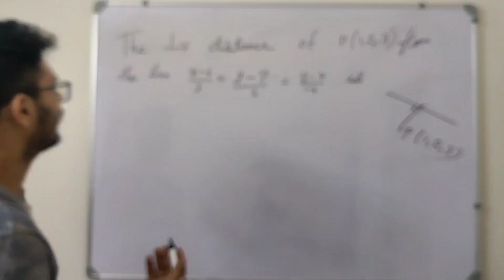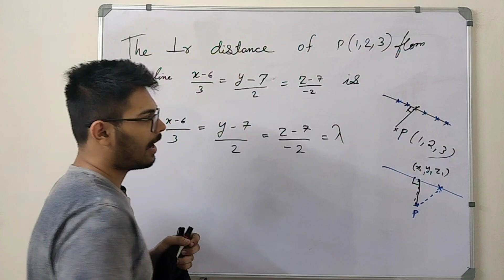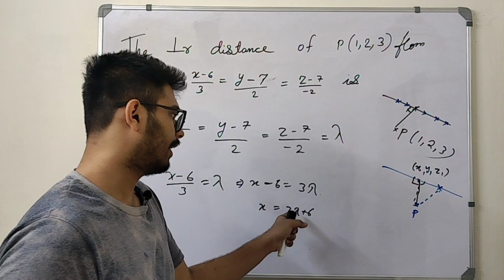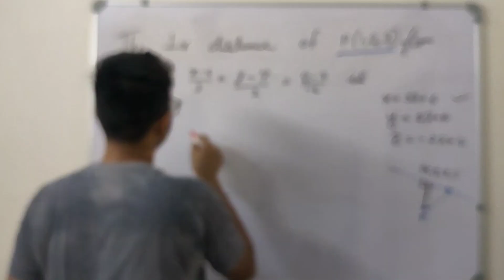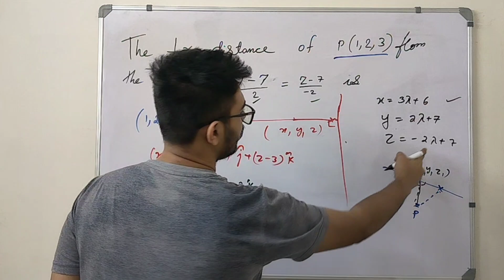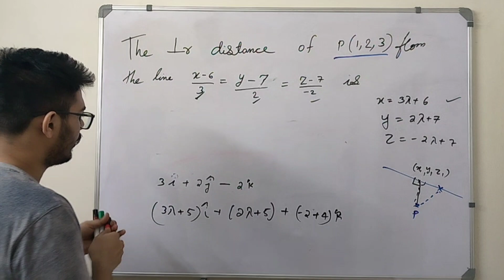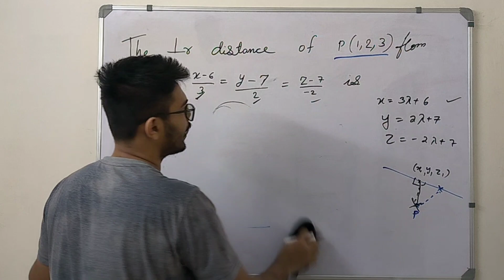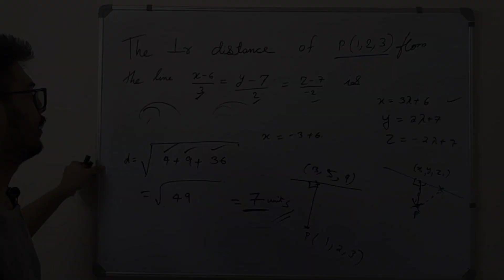KEAM 3D STRAIGHT LINES PERPENDICULAR DISTANCE FROM A GIVEN POINT